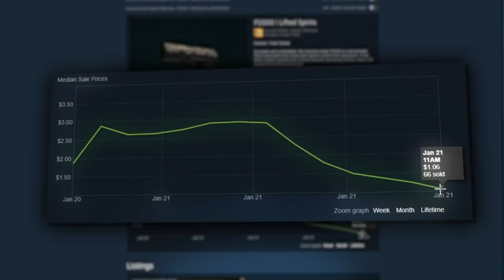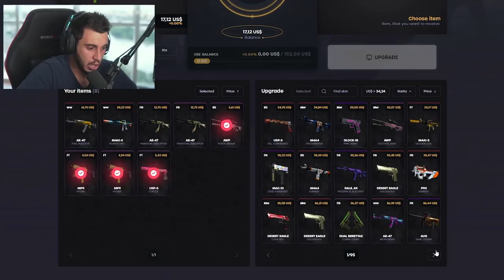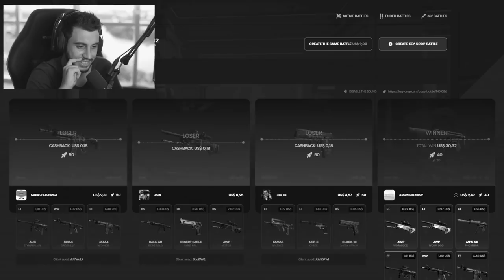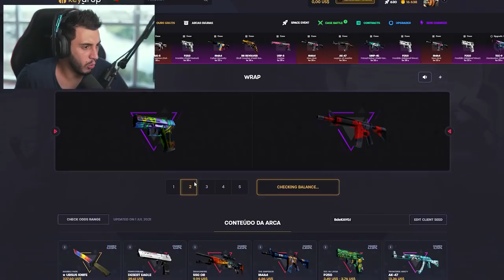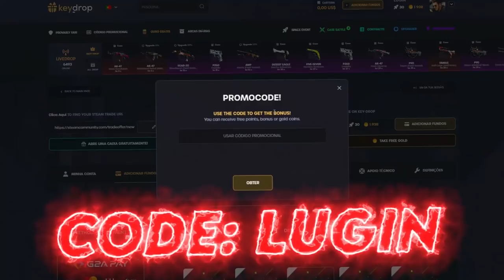dessa forma você NUNCA MAIS perderá dinheiro em Caixas no CS:GO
abri a nova caixa sonhos e pesadelos da Valve e deu nisso..